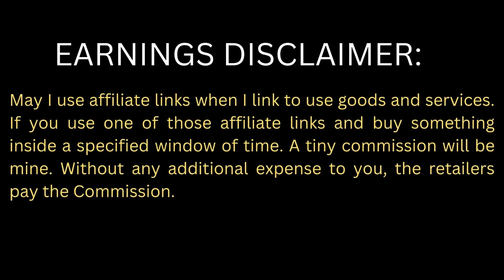Top 5 Best Digital Nonstick Cookware Set 2022 | Cool Kitchen Set Online 2023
There are many different types of Perfect Cool Non-Stick Kitchen Cookware with Glass Measuring Cup Set Kitchen Set available, each with its own features, advantages, and costs. I studied a ton of reviews, conducted a ton of research, and put together a list of the top 5  Digital Nonstick Cookware Pots and Pans Set,  Stainless Steel Fondue Maker, from reputable brands to help you decide. I found these products after doing a lot of research to help people like you. Be sure to read my description if you're interested in learning more about the cost and other details. Watch the video without further ado. Anyone looking for the best  Digital  Cookware Set has a lot of good options, and the   Non-stick Electric Skillet with Glass is one of them. Much appreciate your attendance. I'll see you in the following video

⭐: We use Amazon One Link, which functions in more than three nations.

▶ The  Best Nonstick Cookware Set is Available Here. We Discussed In The Video:
Best Number  1 🎁 Easy Pour Spout Non-stick Electric Skillet with Glass
All Collections
Best Number  2 🎁 12 Piece Nonstick Cookware Pots and Pans Set

All Collections
Best Number  3 🎁 10-Piece Stainless Steel Classic Cookware Set
All Collections

Best Number 4 🎁10-Piece  Stainless Steel Nonstick Cookware Set
All Collections

Best Number 5 🎁 Dash Deluxe Stainless Steel Fondue Maker
All Collections

Video Content You Might Enjoy 👇

Some  unique products Reviews
I appreciate your time and interest in this video.
Choose Best is a member of the Amazon Services LLC Associates Program, an affiliate advertising scheme created to give websites the opportunity to make money from advertisements and links to Amazon.com.